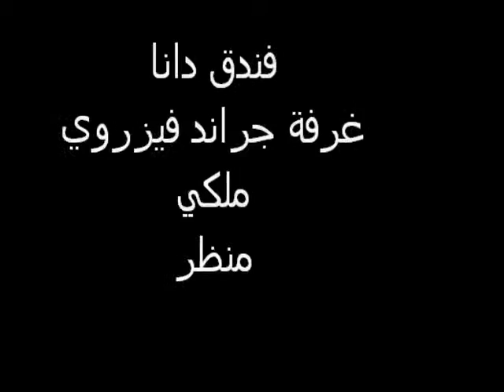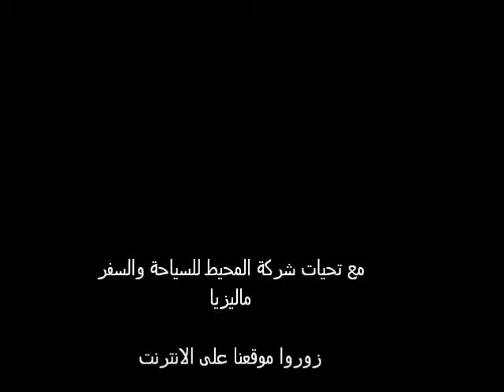GRAND VISROI KING MARINA فندق دانا لنكاوي غرفة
فندق دانا لنكاوي The Danna hotel Langkawi
تلفون - وتس اب - فايبر - 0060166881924